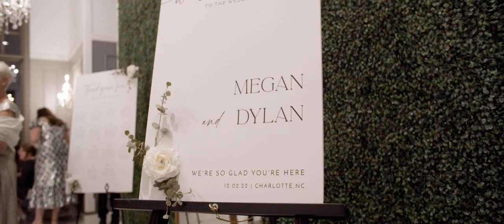Megan + Dylan Teaser